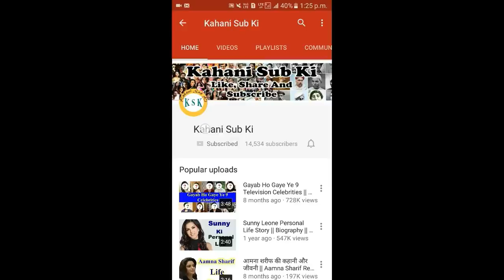Sunny Deol की इस Movie ने तोड़ दिया Aamir Khan का Dangal Movie के ये Record ? || KSK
Hello Friends